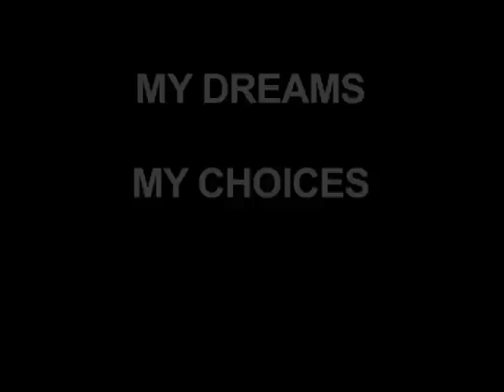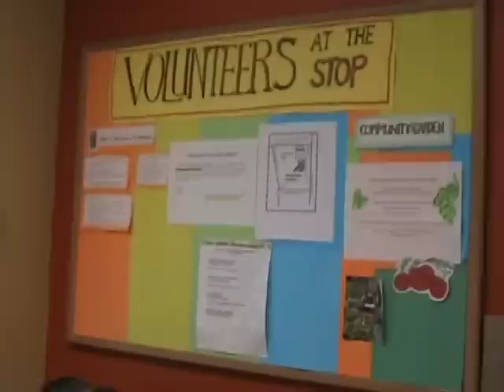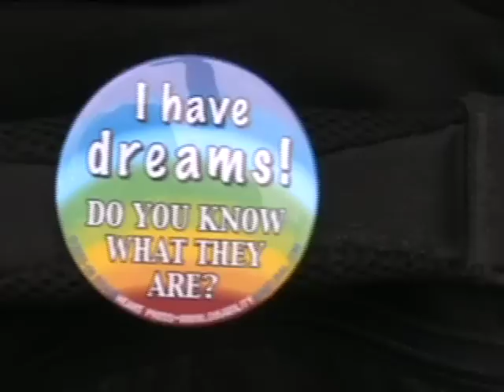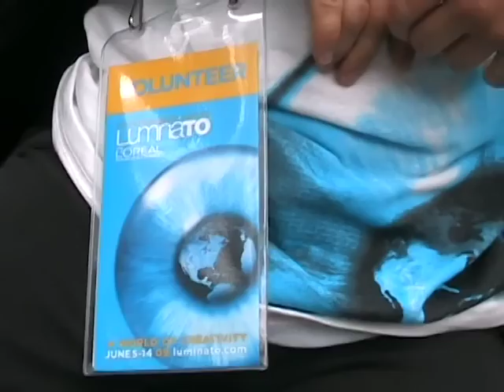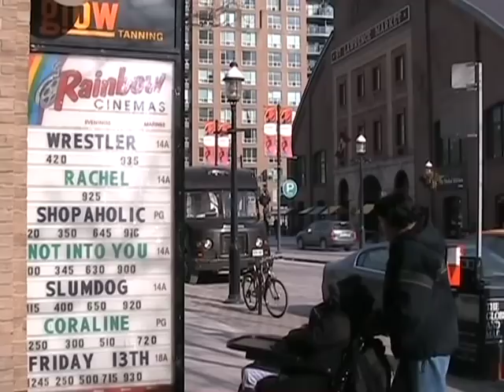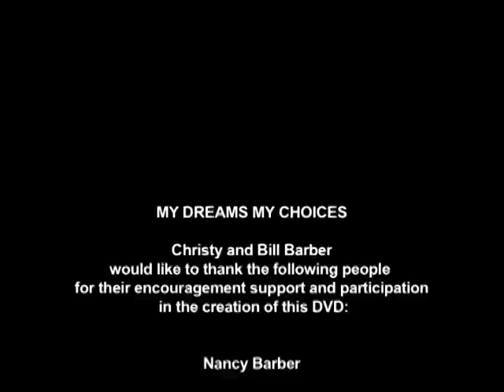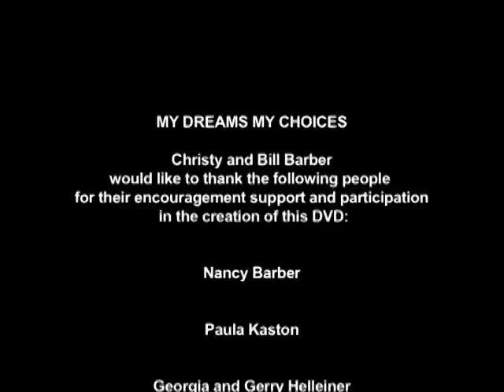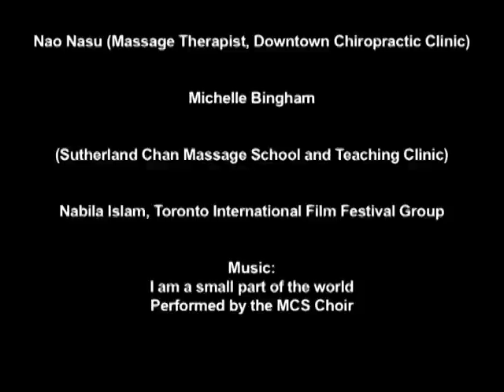My Dreams My Choices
My Dreams/My Choices is a personal documentary which was created as part of the pilot project "Presented With Love". A small group of families, each supporting a family member with a disability, recognized that a person's story captured on film can make a significant difference to how that person is understood, how they connect, and how they are able to live the fullest, most inclusive life. Through the values expressed in My Dreams/My Choices, Nancy's family conveys to supporters, friends and the next generation, the importance for Nancy to have a life rich with relationships and community commitments. People who have formal support roles can also learn much from this tool for inclusion.